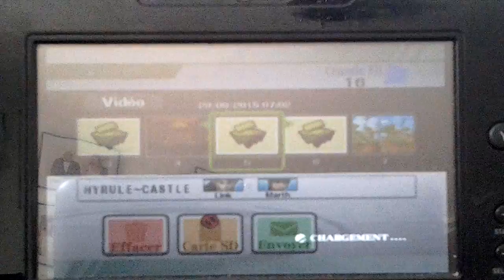SSbb melee link vs marth (lv9) hyrule castle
2round